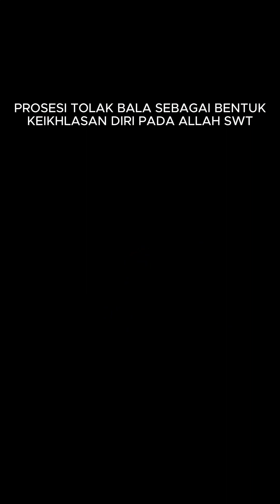Hajat UAR Kearifan Lokal yang Tinggi Akan Nilai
SUMEDANGONLINE
Redaksi:
PT SUMEDANG ONLINE MEDIA
NOMOR: AHU-009815.AH.01.30.Tahun 2022
Blok Sawah Lega Dusun Cikole Desa Ranggon Kecamatan Darmaraja 45372.